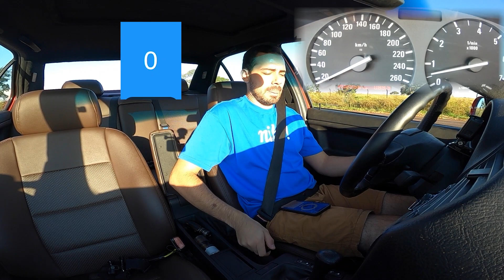250KM/H DE BMW VELHA!??😈🔥TOP SPEED NA MINHA E36 MANUAL!! DEU MEDO